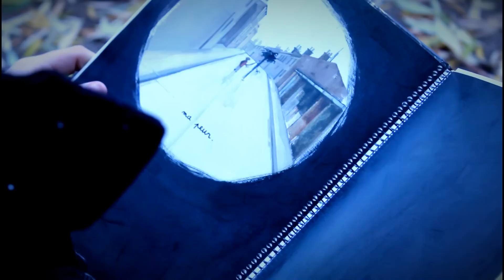Qui es-tu ?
Réalisation : Wendy CAIROLI & Bruno BARAZZUTTI

Avec : Rémi VANDENDRESCH

d'après l'oeuvre de Mercè LOPEZ

               Gilles CAIROLI - Guitare

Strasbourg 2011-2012